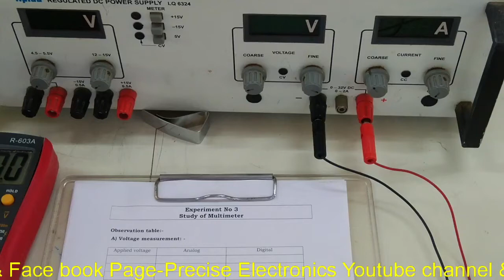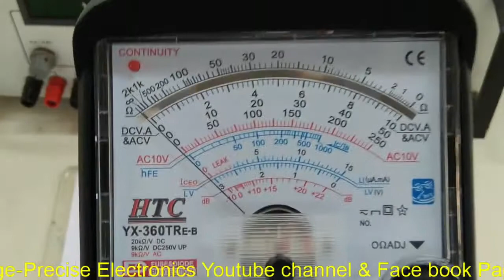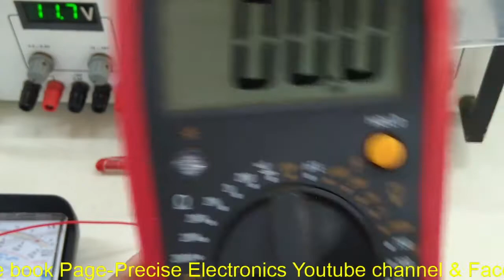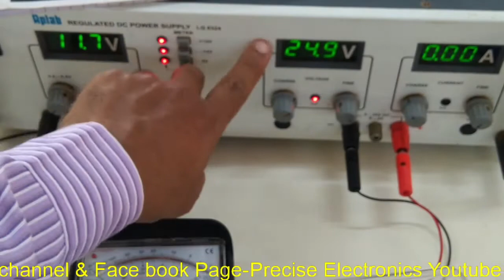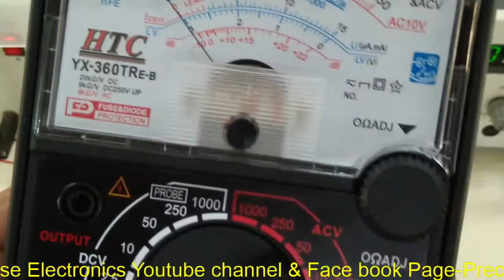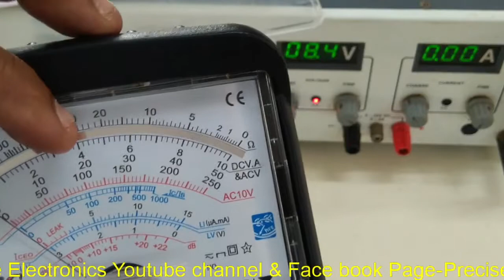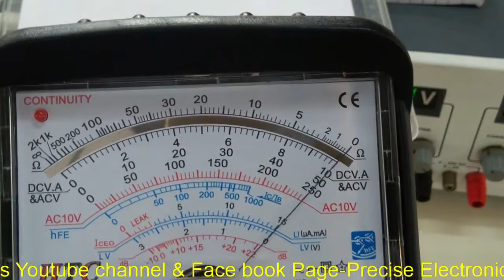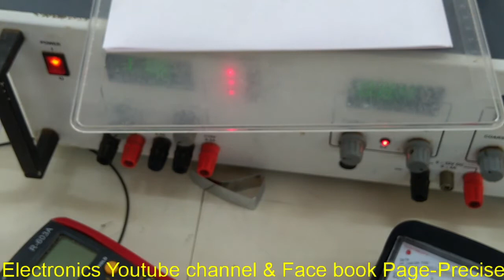Use of multimeter for measurement of DC Voltage, Current & Resistance by Precise Electronics Alibag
A multimeter is the instrument which is used to measure electrical parameters such as voltage, current, resistance, inductance, capacitance, Beta factor of transistors. It is also used to measure some physical parameter like temperature and intensity of light.
     There are two types of multimeter used in electronics laboratories.1) Analog multimeter, 2) Digital multimeter. In this vdo lecture we are going to study use of multimeter for measurement of DC Voltage, Current and Resistance.